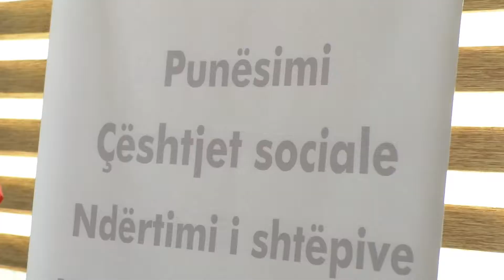Mbahet takimi për aktivizimin e përfaqësuesve - ''Spektri Egjiptian 111" - 24.03.2018